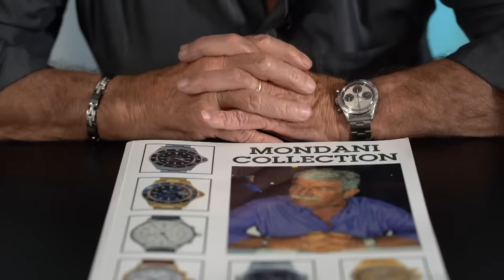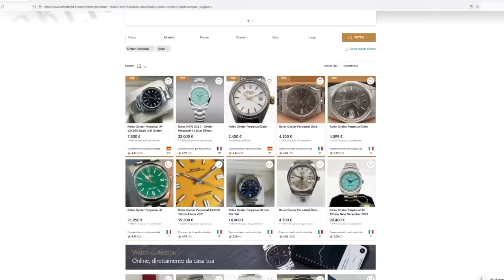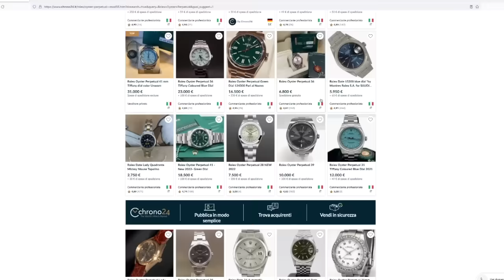How to authenticate a watch | WATCH DEALERS S1: E9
Welcome to the last episode of the first season of “Watch Dealers”, the series that allows you to discover more about watch dealers work. In this episode we are in Nyon, again, with Theswisscollector.com , a 30 branches at your disposal located all over Switzerland with more than 500 watches in stock.

If you’re a watch dealer and you want to join our network, you can visit this link and see how to apply